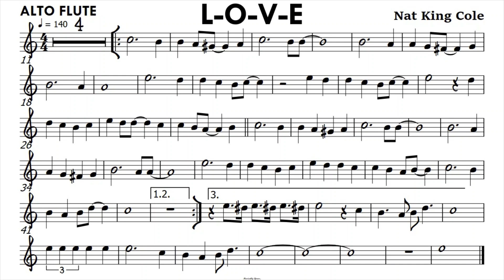L-O-V-E Nat King Cole ALTO FLUTE Sheet Music Backing Track Partitura Single Page for Screenshot LOVE